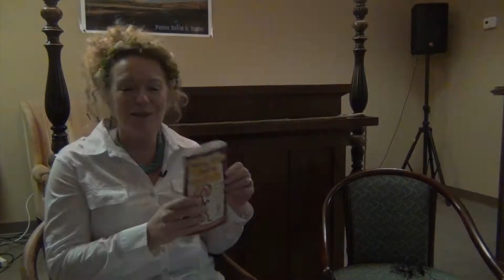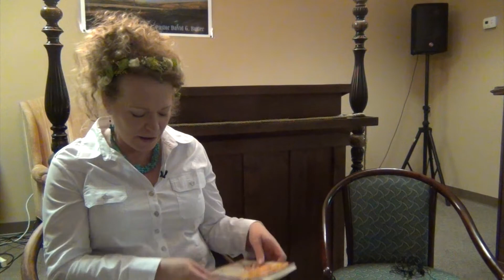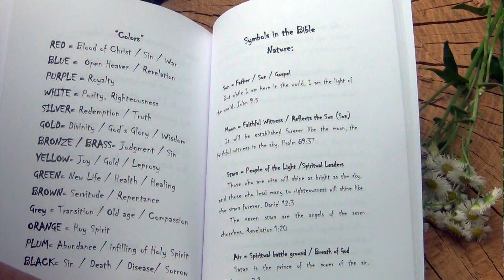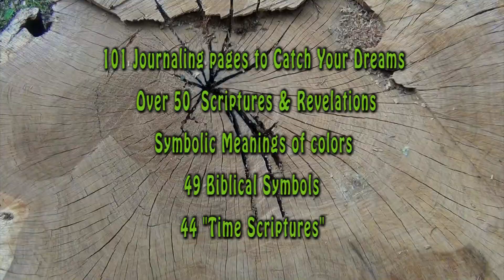Dream Catcher with Robin Hardin DC1150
Dream Catcher comes to you from Jackson, TN. Kimberly is underwater and can't swim. Taylor's dream about a spirit of false identity is graphic and disturbing. More from Mike McClung.